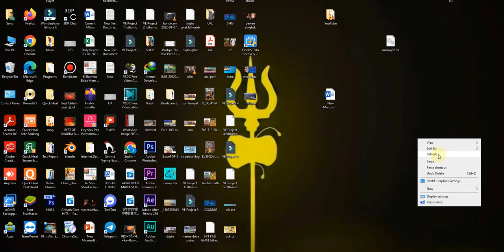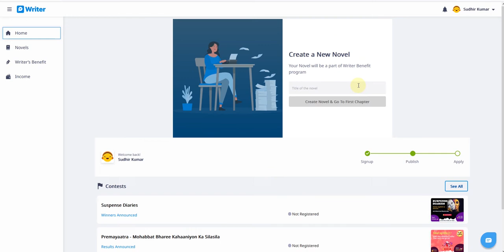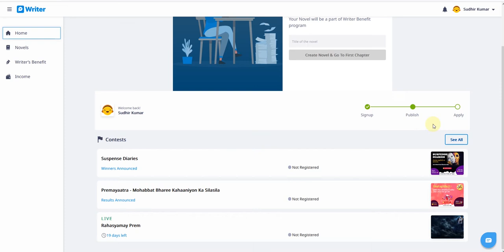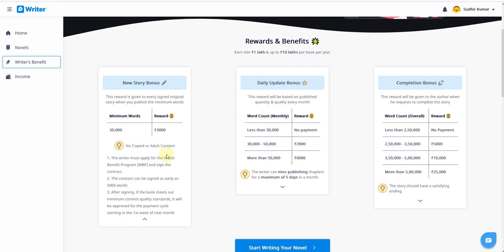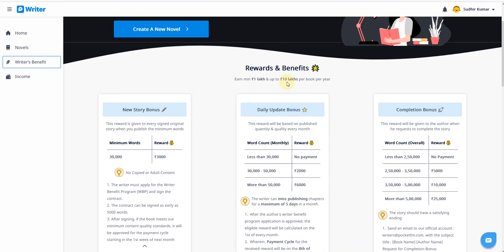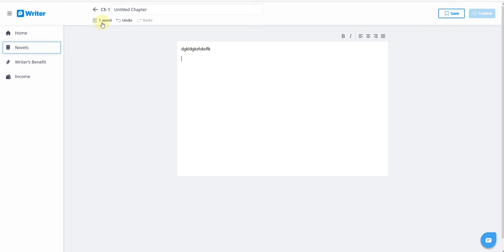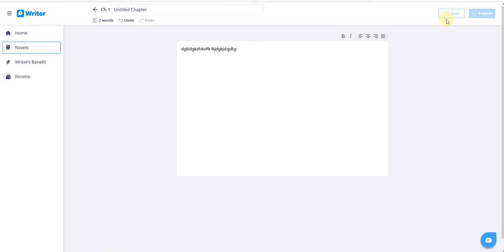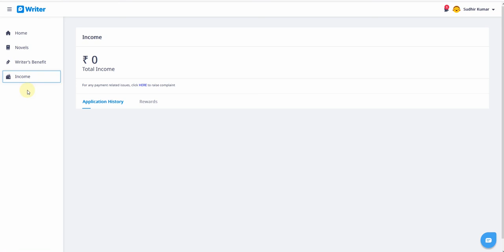Mobile से Typing करके रोज कमाये 2022 | Typing Work From Mobile | Earn money Online 2022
Hello Friends, Mera name hai Sudhir aur aap sabhi ka hamare youtube channel par swagat hai.

* bhai ko support kro :) 🙏🙏🙏🙏🙏🙏

typing work se paise kaise kamaye,
typing work se paise kaise kamaye app,
typing work se paise kaise kamaye add,
typing work se paise kaise kamaye app se,
typing work se paise kaise kamaye free fire mein,

typing work se paise kaise kamaye jate hain,
typing work se paise kaise kamaye jate,
typing work se paise kaise kamaye ja sakte hain,